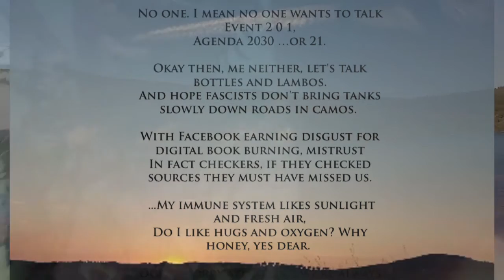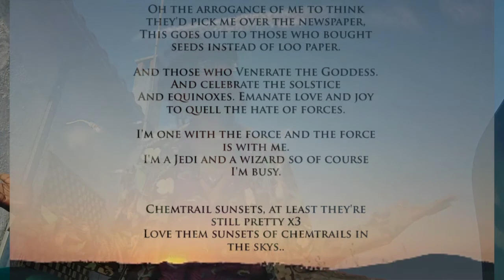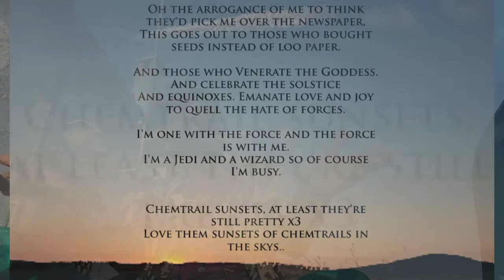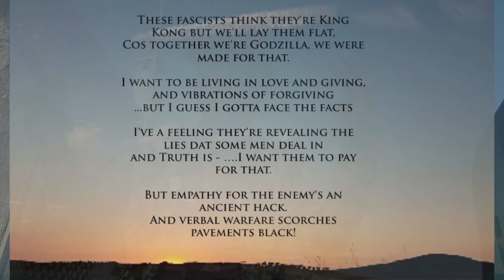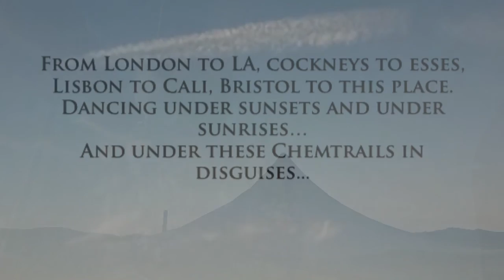Chemtrails Sunsets - Lyric Video KP Kev the Poet feat Kyle from Cali